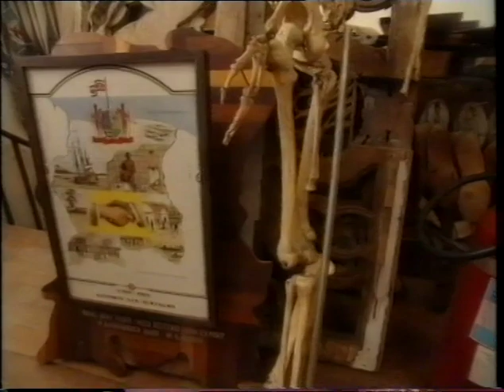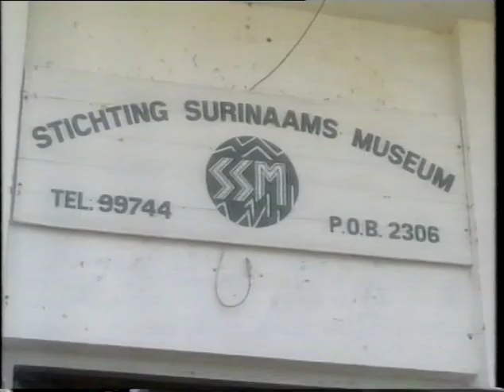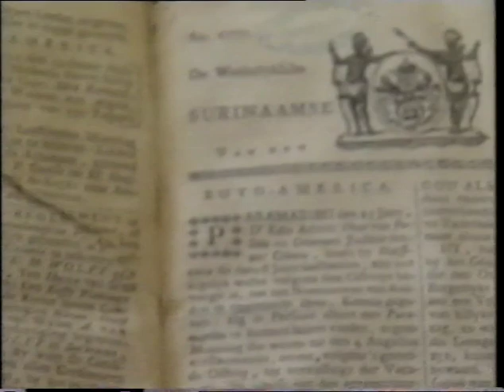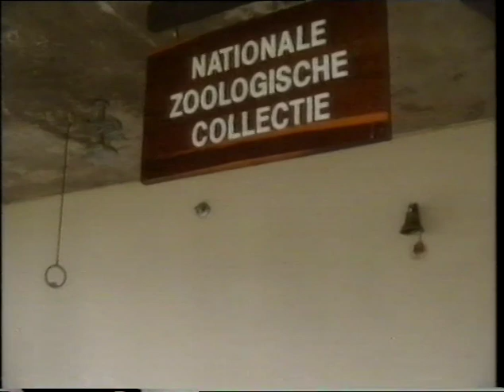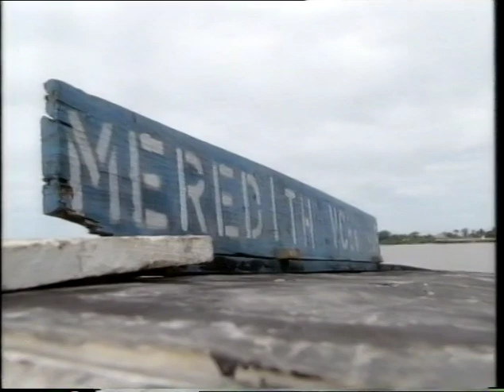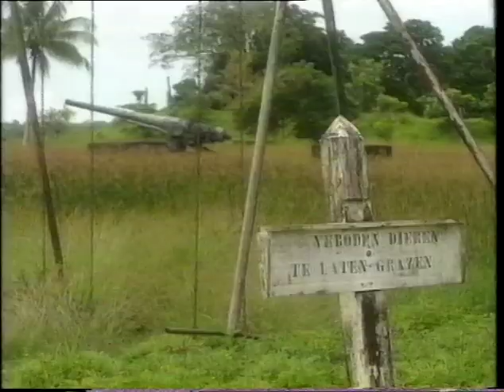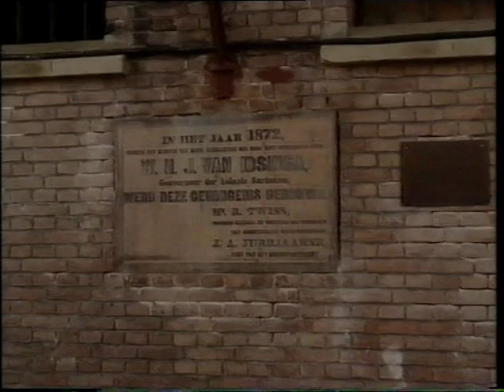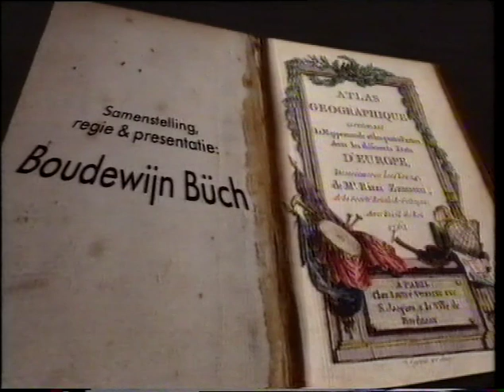60 (1993) De wereld van Boudewijn Büch - Suriname 1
19 juni 1993 - Aflevering 15: Suriname (1)

Verslag van een wereldreis van Boudewijn Büch waarin hij zoekt naar sporen van het verleden en deze keer Suriname bezoekt.

INTERVIEWS met:
Jerry Egger, conservator van het Surinaams Museum in Paramaribo, over de geschiedenis van het museum en de collectie boeken
hr. Ouboter die op de universiteit in Paramaribo op de afdeling nationale zoölogische collectie werkzaam is, over het feit dat er in Suriname (nog) geen bedreigde diersoorten zijn en waarom hij als blanke Nederlander in Suriname werkt
Johan Falix, directeur Fort Nieuw-Amsterdam, over de geschiedenis van het fort dat nu museum is en nog steeds wordt gerestaureerd, terwijl hij Büch door het fort rondleidt.
SHOTS:
ext. + int. Surinaams Museum, delen van de collectie + de bibliotheek
uitgebreide shots ext. + int. Fort Nieuw-Amsterdam.